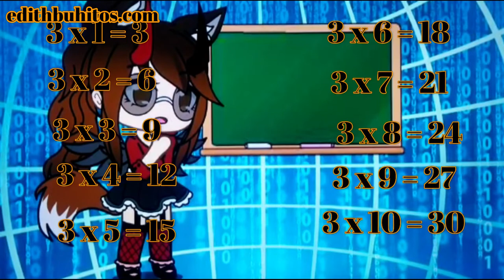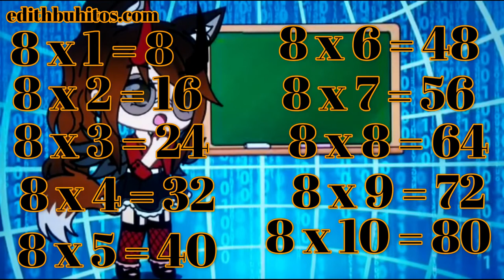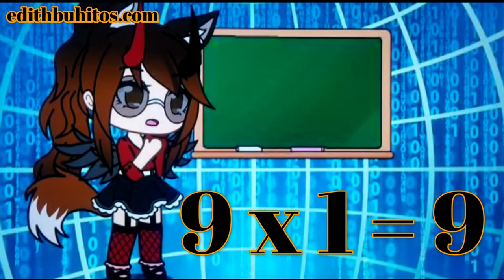La mejor opción para aprender las Tablas del Multiplicar del 1 al 10 para niñas con edithbuhitos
En este Video Vamos aprender de forma mas fácil y divertida las Tablas de Multiplicar para niñas  y Juntos a prender, te invito a que compartas el video y  ver mis otros videos.
Tu amiga editihbuhitos